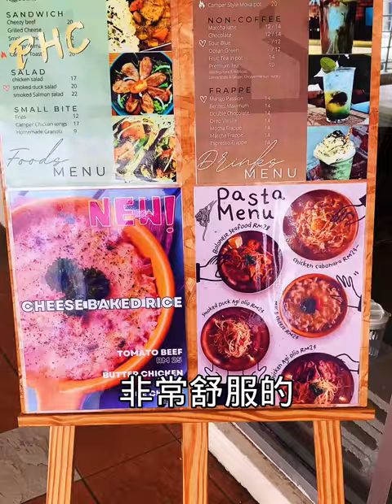沙巴/皮脆肉嫩日式咖喱鸡排饭 超推的🍓🍓🍓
🍓 Jesselton Coffee 🍓

🍑 露营风的咖啡厅氛围超赞
🍑超正宗的日式咖喱鸡排饭超推
🍑咖啡和甜品颜值也是很高
🍑和閨蜜聚餐聊天超棒的地方

📍 S-1-34, City Mall, Lorong City Mall, Jalan Lintas, Jalan Damai, 88300 Kota Kinabalu, Sabah

【大馬】&亞庇美食